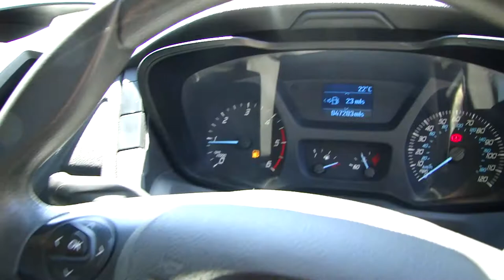2015 Ford Transit 2.2 TDCI 350 L2 Dropside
2015 Ford Transit 2.2 TDCI 350 L2 Dropside, 10ft 6 Alloy Dropside Body, 12 Months MOT, Full Service History, 2 Keys, Ready To Go To Work.